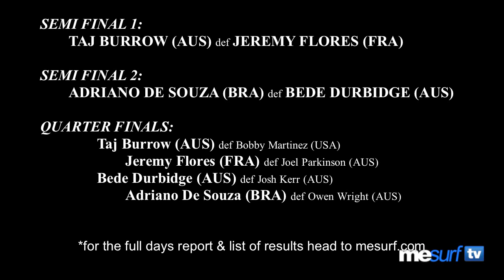ADRIANO DE SOUZA WINS THE BILLABONG RIO PRO BRAZIL 2011